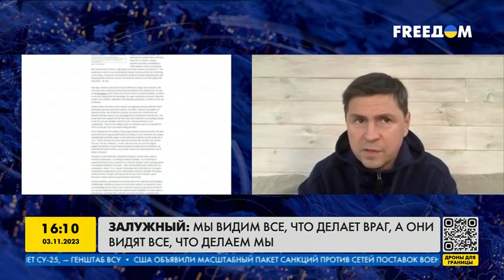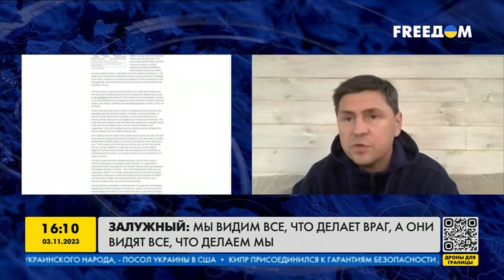🔥 Готовы РАЗОРВАТЬ РФ ИЗНУТРИ! Подоляк ПРОГНОЗИРУЕТ жестокие БУНТЫ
Поддержка войны в РФ падает? О чем в своей статье сказал Залужный и что дешевле для мира: помочь Украине победить РФ или позволить Кремлю финансировать террористические группировки? Эти и другие темы обсудили в прямом эфире телеканала FREEДОМ вместе с советником главы Офиса президента Украины Михаилом Подоляком.

00:00:00 Начало
00:00:22 Сколько стоит живая сила в РФ
00:05:21 Статья Залужного в The Economist: реакция Пескова
00:12:08 Лукашенко опять заговорил про переговоры
00:17:37 Выборы в России
00:19:13 Насколько РФ близка к изменениям
00:22:51 Поддержка Украины и ее будущее в НАТО